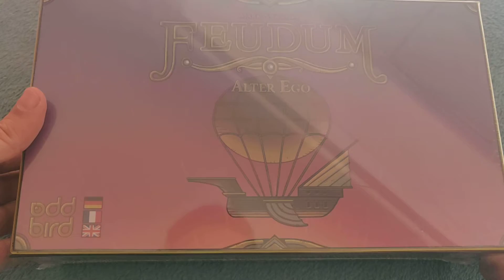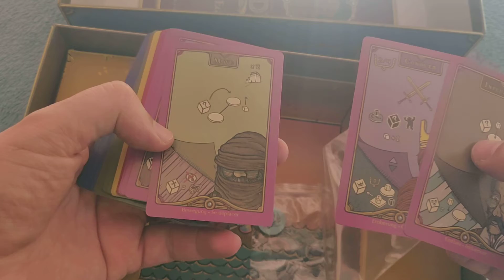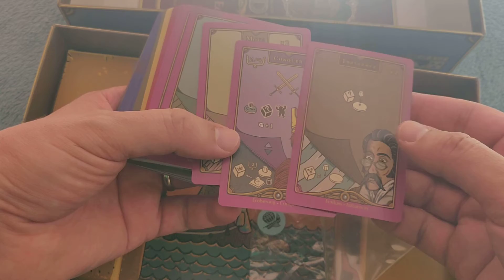Abrindo: Feudum: Alter Ego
Mais uma caixa enorme que traz apenas um conjunto de cartas, no entanto são cartas que fazem uma enorme diferença para este jogo.